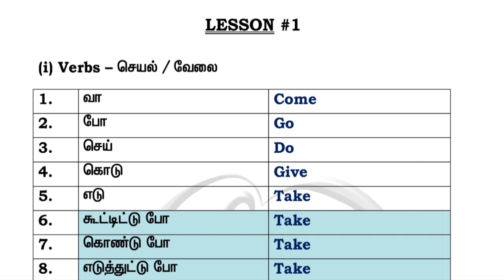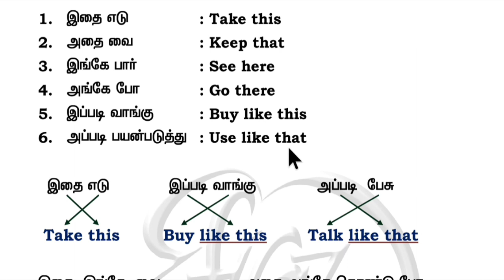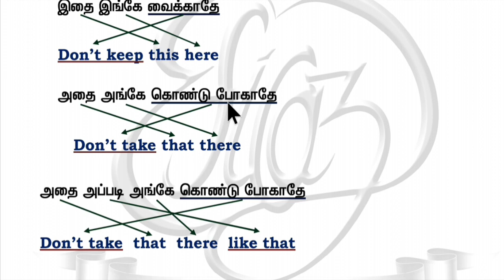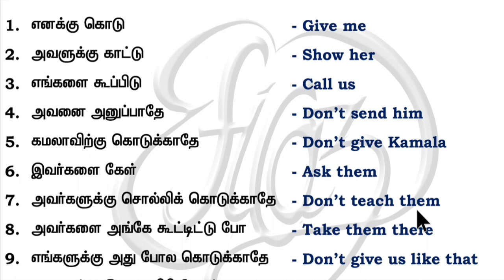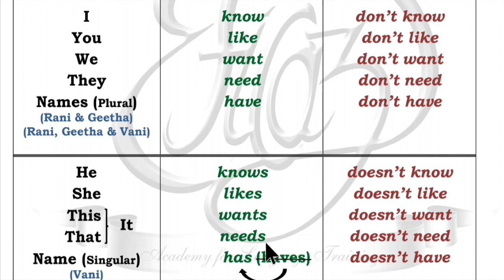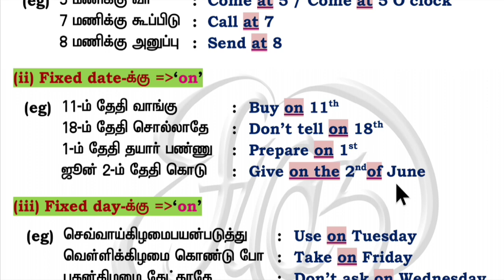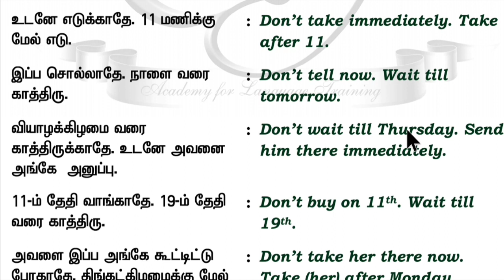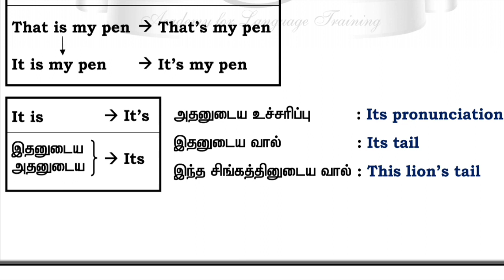Spoken English in 30 days. Lesson #1. Verbs, Basic sentence formation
Verbs, Basic sentence formation...